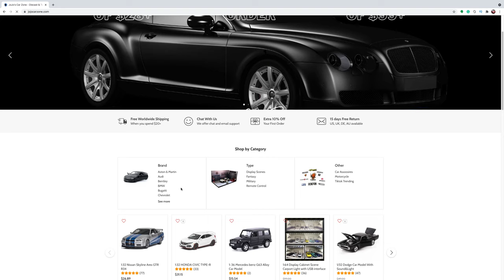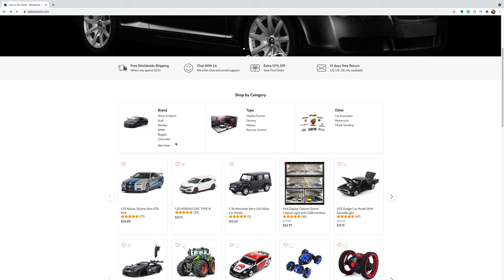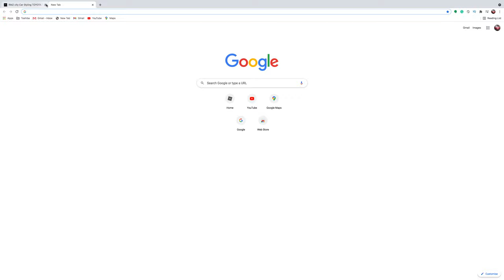Best website to buy die-cast cars off!